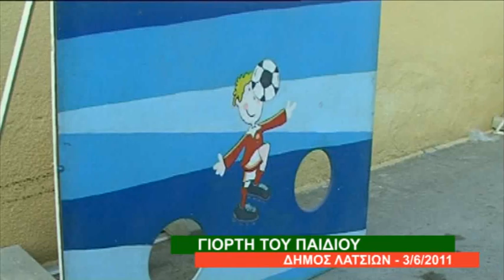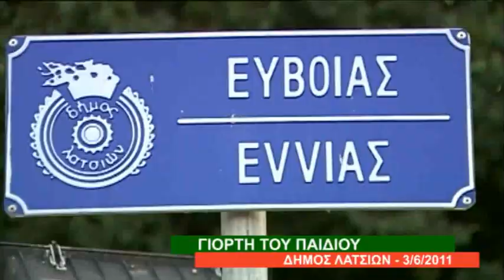GIORTI TOU PEDIOU STA LATSIA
Γιορτή του παιδιού από το δήμο Λατσιών.